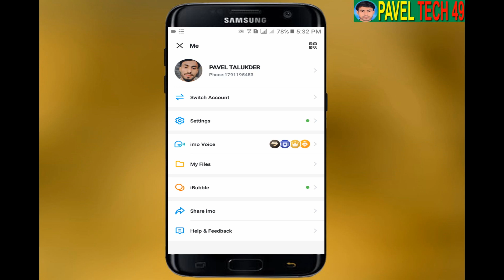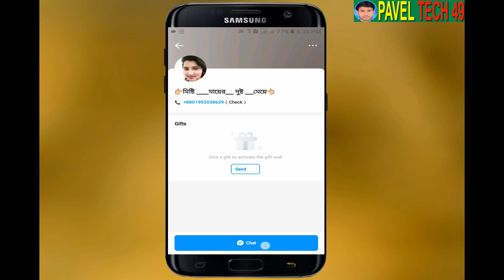কিভাবে ইমু ব্লক খুলতে হয় । Imo Block Number Unblock 2023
If you want to talk about any phone problem, you can join Facebook.